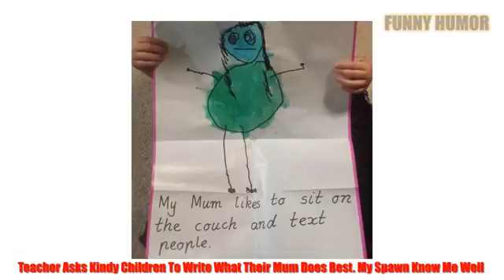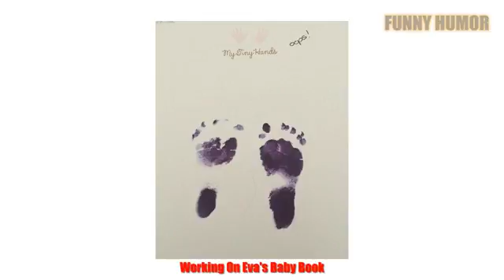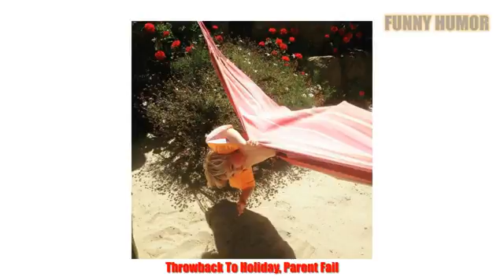Parents Are Posting Their Most Epic Fails, And It’s Hilarious